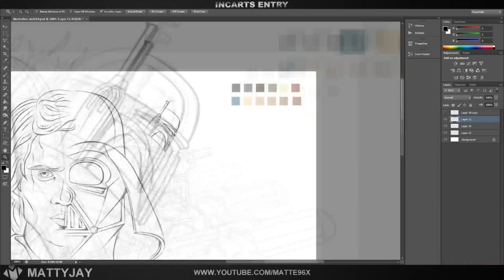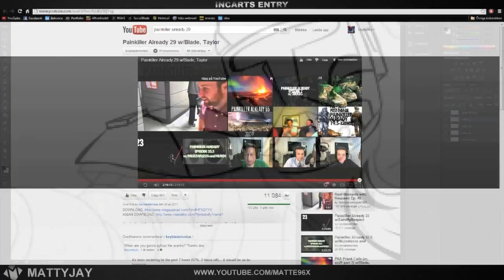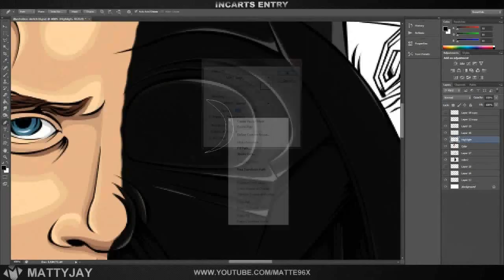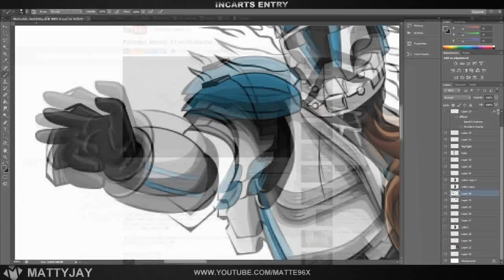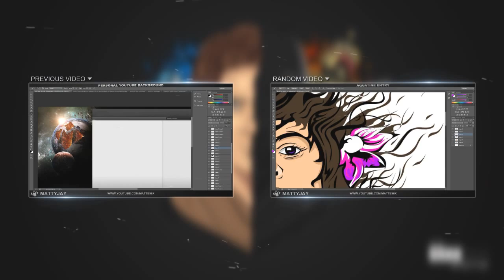Photoshop Speed Art | Darkside by MattyJay (IncArts Entry)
Hey guys hope you enjoyed the video I spent alot of time on it but I had alot of fun making it. But yeah please suggest in the comments what you want me to do or illustrate next.

◆ Recording Time : 7 Hours 40 Minutes